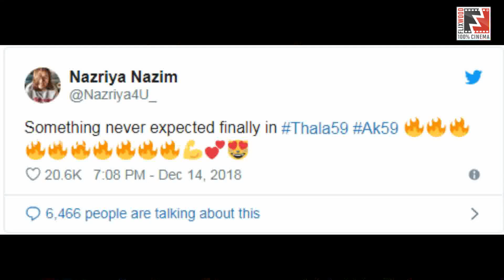அஜித்துடன் நடிப்பது உறுதி - நஸ்ரியா டுவிட் | FLIXWOOD